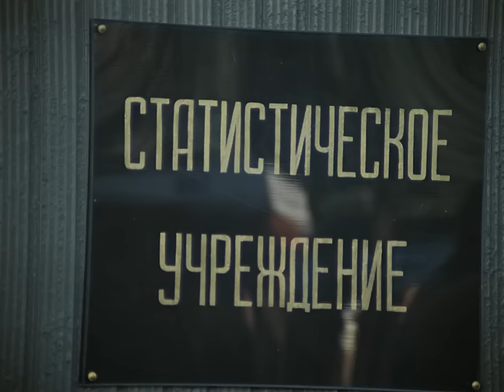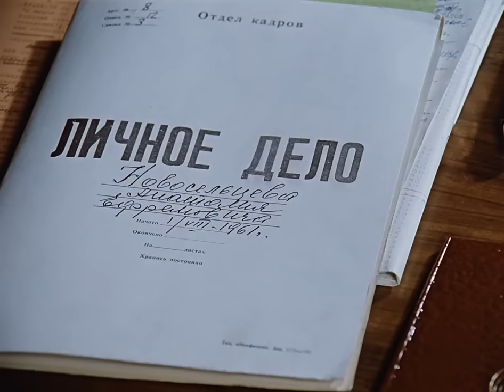Служебный роман, 1 серия (FullHD, комедия, реж. Эльдар Рязанов, 1977 г.)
Анатолий Ефремович Новосельцев – рядовой служащий, робкий и застенчиный человек. Его приятель Самохвалов – человек успешный и предприимчивый - советует ему приударить за начальницей - Людмилой Прокофьевной, чтобы получить вакантное место зав. отделом. Однако эта затея перерастает в нечто большее…

Режиссер: Эльдар Рязанов.
Авторы сценария: Эмиль Брагинский, Эльдар Рязанов.
Главный оператор: Владимир Нахабцев.
Художники-постановщики: Александр Борисов, Сергей Воронков.
Композитор: Андрей Петров.

В ролях: Андрей Мягков, Алиса Фрейндлих, Светлана Немоляева, Олег Басилашвили, Лия Ахеджакова, Людмила Иванова, Пётр Щербаков, Нелли Пшенная, Надежда Репина, Виктор Филиппов, Алик Денисов, Гоша Заранко, Георгий Бурков, Вера Бурлакова, Мария Виноградова, Олеся Иванова, Татьяна Игнатова, Любовь Колюжная, Владимир Плотников, Александр Фатюшин.